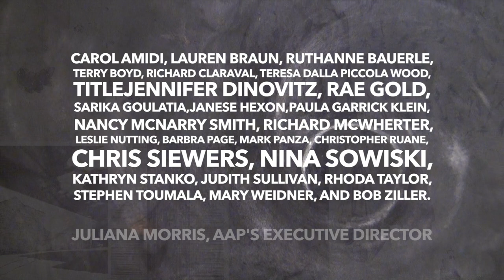"Black & White" Show at the Framehouse Gallery, IceHouse Studios.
The Associated Artists of Pittsburgh opens its Black & White show at Lawrenceville’s Framehouse/Jask Gallery.
The show features works in a range of media by two dozen of AAP’s 550-some members from the region. The exhibit – all work in black and white, naturally – was juried by Jeff Jarzynka, an independent creative director and consultant with a background in design and marketing.
The artists featured include Ruthanne Bauerle, Richard Claraval, Rae Gold, Paula Garrick Klein, Mark Panza, Christopher Ruane and Bob Ziller.